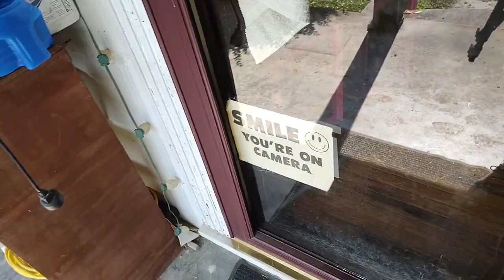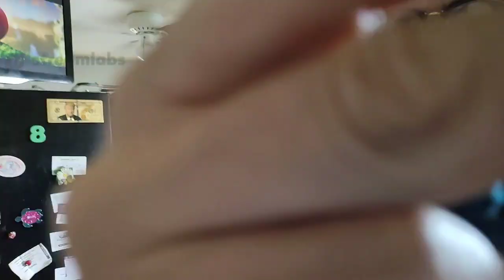breakfast then pool erecting time